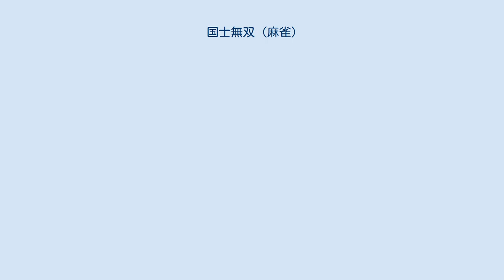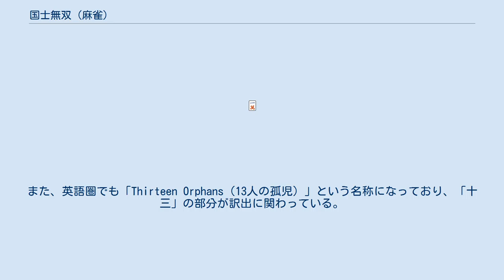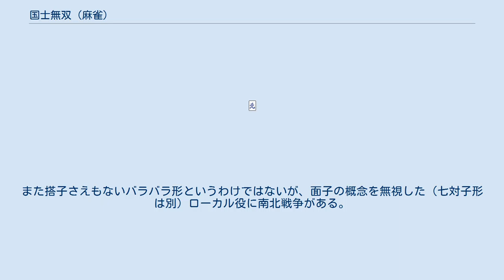国士無双 (麻雀)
国士無双（こくしむそう）とは、麻雀における役のひとつ。
役満。
略称は「国士」。
別称を十三么九（十三幺九、シーサンヤオチュー）と言い、その名の通り么九牌13種すべて、すなわち老頭牌（一九牌）6種と字牌7種を1枚ずつ揃え、そのうちのどれか1種を雀頭とした和了形である。
 七対子と同じく面子の概念を持たない特殊な役であり、門前役である。
4面子1雀頭の形に当てはまらないため、（ローカル役を除けば）高目・安目が存在せず、天和・地和・人和を除く他の役満と複合することもない。
 （例）の聴牌形で、で和了。
 役満の中では四暗刻や大三元と並び成立させやすい役であるため、多くのプレイヤーが和了または目撃した経験を持つ。
配牌にどれくらいの么九牌が含まれているかが成否の最大の要因であり、多ければ多いほどアガリに近い。
そのため、九種九牌で流局にできる状況でも敢えて流局にせず国士に向かうといったケースも少なくない。
ただし、局の最初から中張牌をバラ切りすることになるため、国士狙いであることは他家に気付かれやすく、中盤過ぎにもなれば少なからず警戒されることになる。
 必要となる么九牌を1種類につき1枚でも引ければ良く、和了の成否はツモと展開に掛かっている。
しかし、いずれかの么九牌が途中で場に出切ってしまった時や、槓をされた時など、あるいは終盤までテンパイに持ち込めなかった場合等、失敗した時に通常の面子手に移行するのは困難というリスクがある（比較的移行しやすいのは役牌、混老頭または混全帯么九、七対子あたりか）。
ただし、他家がリーチをかけてきたような場合、国士を諦めればベタオリをしやすいという点はメリットであると言える。
ただし捨て牌から国士狙いであることは読まれやすく、ベタオリを見越して字牌単騎待ちで直撃を狙われる危険もある。
 聴牌すればリーチすることも可能であるが、得点が高くなるわけではないうえベタオリができなくなるので、ほとんどメリットはない。
しかし、それを逆手にとって、リーチすることにより他家に国士無双と思わせないようにして、么九牌を切らせやすくするという戦術もある。
 テンパイ形は牌理上157種類に限定されるが、これは2種類に大別できる。
上の例のように既に雀頭ができている場合は、足りない1種のみを待つ形になる。
これとは別に、13枚の么九牌が全種類手牌に揃っている場合は、雀頭を待つ13面待ちとなる（後述）。
大抵の場合1種待ちのテンパイとなるが、この場合は最大1種4牌待ちとなる。
なお、この待ちに正式な名称はなく、「国士無双○○待ち」「国士○○待ち」と呼ばれる（○○には「發」「一索」などの足りない牌の名称が入る）。
また、この役は日本麻雀において字牌のラス牌（既に場に3枚出て1枚しか残っていない牌）で和了できる唯一の役、また字牌の加槓を搶槓できる唯一の役であり、絶対安全と思われる4枚目の牌での和了に驚かれることもある。
 通常のメンツ手の場合、暗槓に対しロンを宣言することはできない。
しかし国士無双の1面待ちに限り例外的に、加槓（小明槓）に限らず暗槓でも搶槓によるロン和了を認めるルールになっている場合がある。
滅多に発生する事例ではないが、いちおう事前に確認しておくのが望ましい。
 （例）の聴牌形で、他家のでロン和了。
 1990年代に馬場裕一、片山まさゆきらのグループが模索したルールの例では、国士無双に関して、現物以外のフリテンロン和了（後述）や、頭ハネを超越するといった特例は採用されなかった一方で、暗槓搶槓の特例だけは残された。
その理由として、前2者は打ち手の意思で防ぐことができないが、暗槓搶槓は打ち手の意思で防げることが挙げられている。
ただしこれもルールとして不合理であることは認識されており、実際のところは麻雀の歴史的な文化を大切にしたいという思いによるところが大きかったという。
 なお、13面待ちの場合は和了牌をすべて自分の手に1枚ずつ揃えている状態のため、他家の暗槓および加槓はありえない。
 ごくごく稀に、テンパイまで么九牌の対子が1つもできず、13面待ちのテンパイになることがある。
すべて1枚ずつ揃った状態でのテンパイ形は、最後に雀頭となる牌を待つ単騎待ちの形となり、13種どれでもあがれる多面張となる。
この場合は最大13種39牌待ちとなる。
これを通称「国士無双十三面」「国士無双十三面待ち」「国士無双十三面張」「純正国士無双」という。
 国士無双十三面待ちは、いずれの么九牌でも和了可能な形のため、フリテンでない場合は、自身の河に么九牌が一...